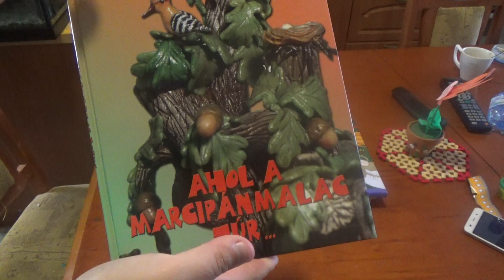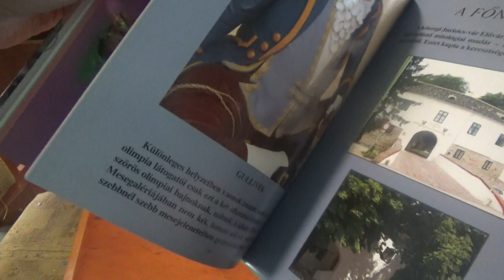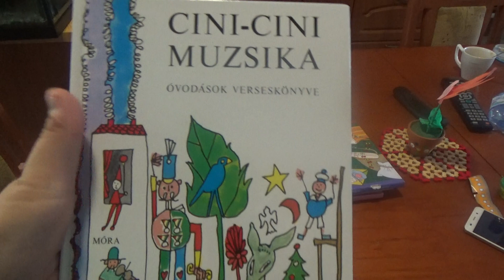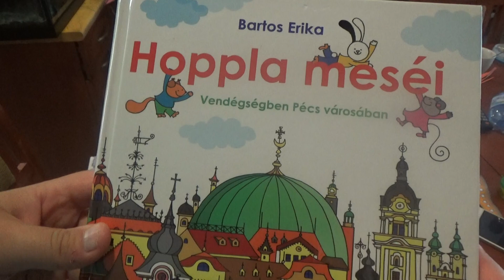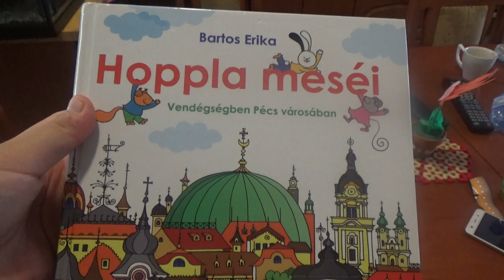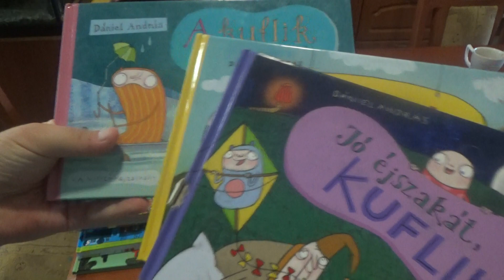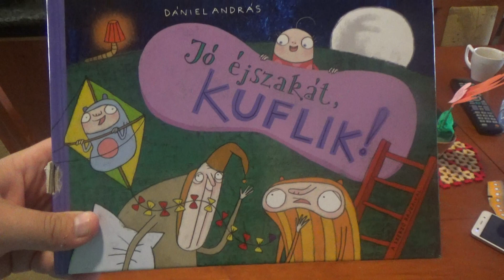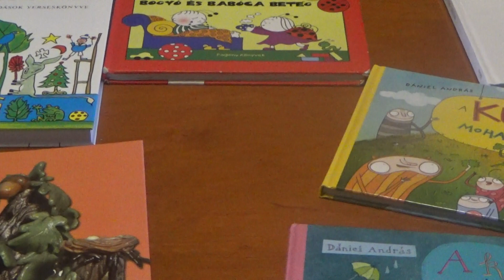Mesekönyvek bemutatása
Összeszedtünk egy csomó meséskönyvet, s bemutattuk őket. Ezekről a mesekönyvekről van szó:
- Szamos marcipán: Ahol a marcipánmalac túr
- Weöres Sándor: Bóbita
- Cini-cini muzsika - Óvodások verseskötete
- Bartos Erika: Hoppla meséi - vendégségben Pécs városában
- Bartos Erika: Bogyó és Babóca az óvodában
- Bartos Erika: Bogyó és Babóba a jégen
- Bartos Erika: Bogyó és Babóca beteg
- Dániel András: Jó éjszakát, Kuflik!
- Dániel András: A Kuflik és a Mohamanyi
- Dániel András: A Kuflik és a nagy eső